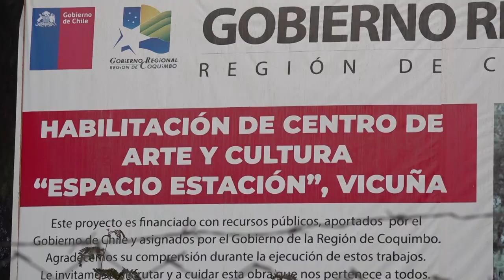Obra de restauración de la ex estación de trenes de Vicuña presenta un 80% de avance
“Centro de artes y cultura ‘Espacio Estación’”, ese es el nombre del proyecto de restauración y remodelación de una de las infraestructuras más representativas del ramal del tren elquino en Vicuña. Se trata de la casona de la población La Estación que está siendo intervenida para ser habilitada como un moderno espacio cultural y comunitario manteniendo su arquitectura y estética clásica.

DETALLES EN LA NOTA QUE HEMOS PREPARADO PARA USTEDES